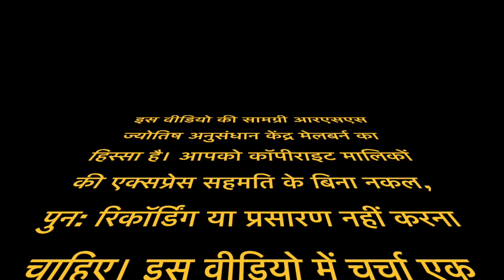Rishi Rohit Sharma Mangal grah Charcha by Govind Ji